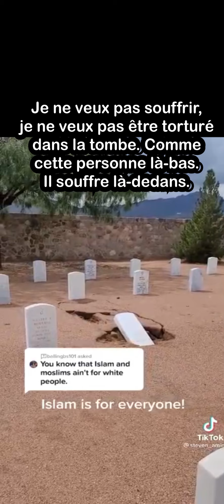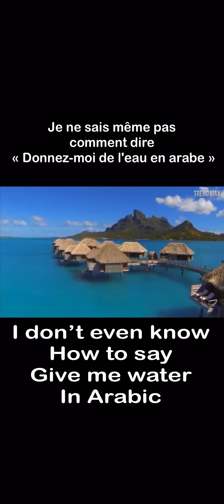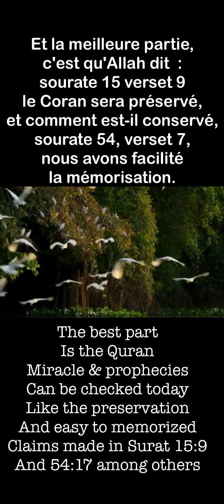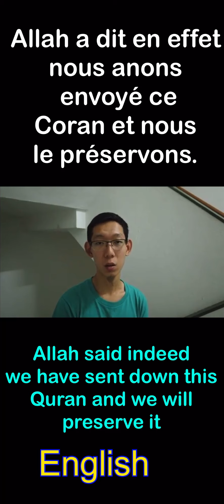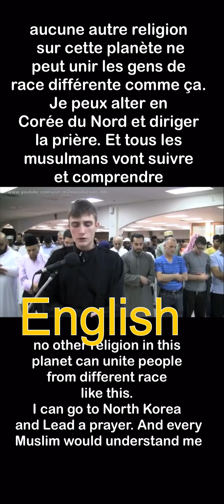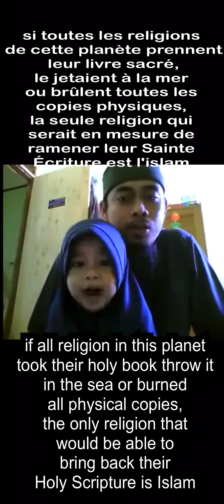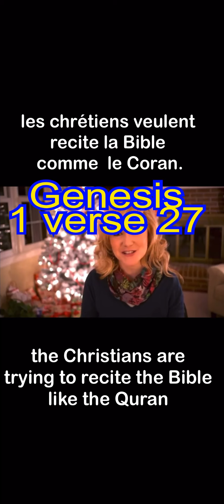Why the hell did he become Muslim ? (Français -English)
Street religious debates, Christians, Muslims, Atheist, African ancestors believers all debate. Oustaz Dianè son of an Imam team up with Aka son of a pastor and go around cities giving Dahwa and Debating folks. Peaceful debates with a large crowd watching. England France USA Senegal Ivory Coast, Maly, Gabon